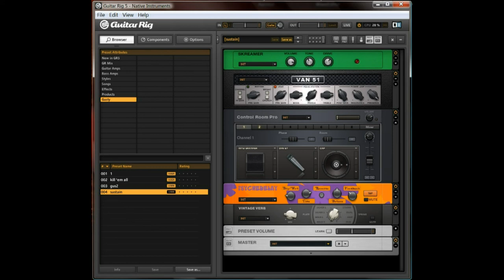sustain Gibson Iron Cross 1970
Please forgive my clumsiness, I'm a very bad guitarist.  Gibson Les Paul Custom 1970 Iron Cross, sound recorded through Guitar Rig 5, picture settings.